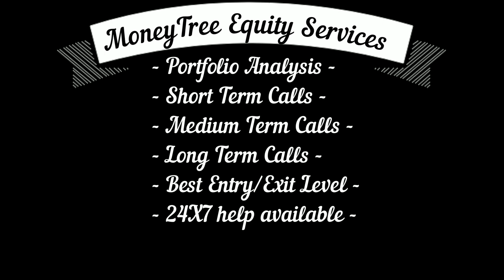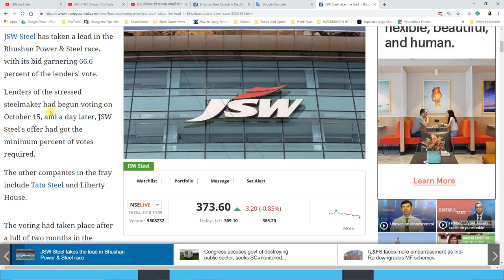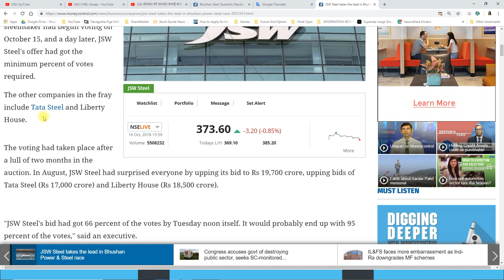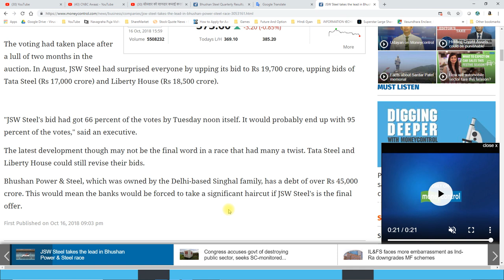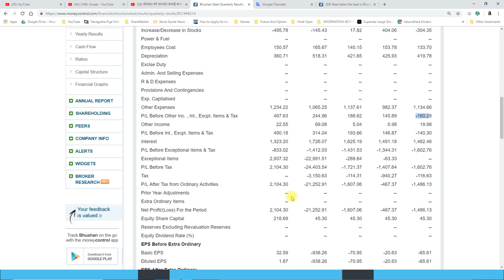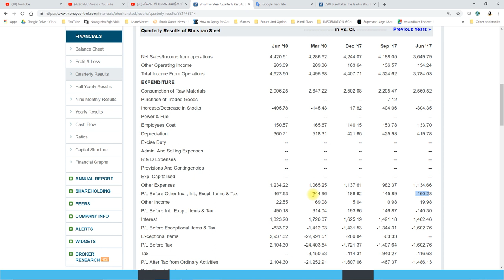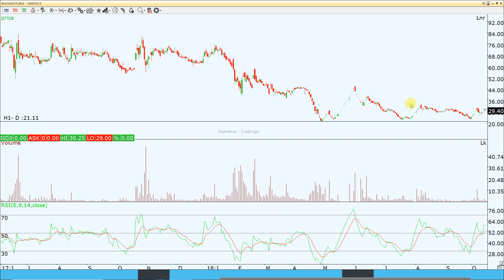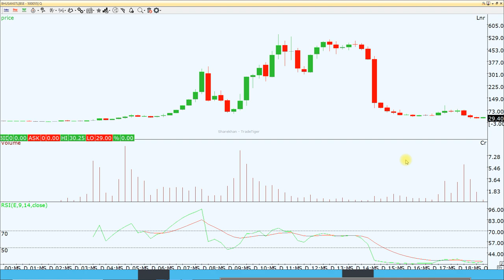BHUSHAN STEEL - A BIG SUSPENSE WHO WILL WIN THE BID TO BUY?